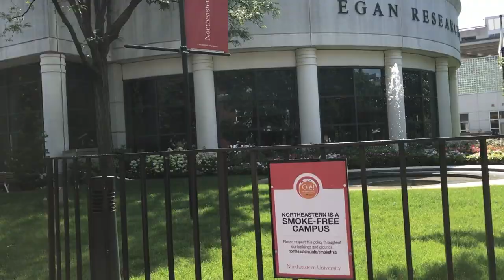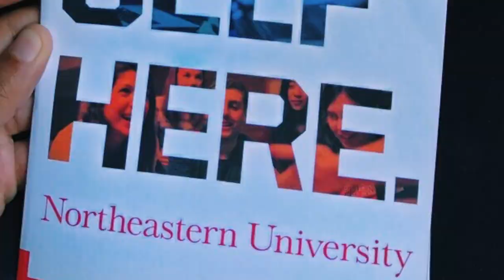VLOG | Northeastern University Tour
hey guys! this past week my family and I went to Massachusetts to tour 3 colleges in the Booston area. those were Boston College, Northeastern University, and Brandeis Univeristy. I did not get good footage of BC and Brandeis but I was lucky to film NU.

I decided to do this for those who cannot come to Boston and tour NU themselves so they can watch this and practically experience what I did.